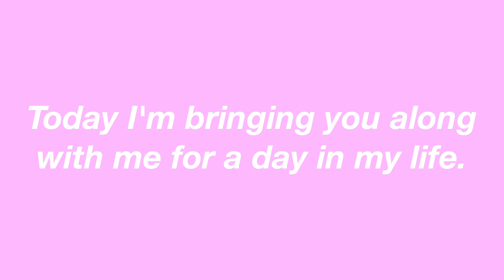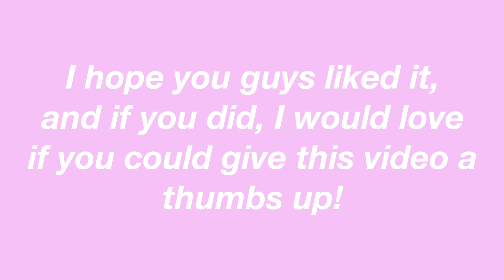Summer Day In My Life! | fruit picking, drive in movie, and more!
Today I'm sharing with you a summer day in my life vlog! This video includes fruit picking, drive in movie, and more!

Can we reach 2,000 subscribers by the end of summer 2021?

I'll see you this Wednesday!

~Angela :)